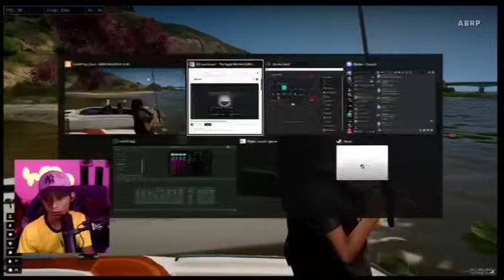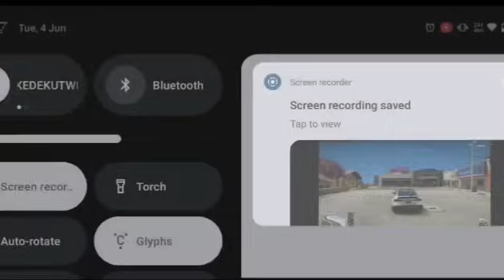3/6/24 S2 GRAFAEL | PART 6